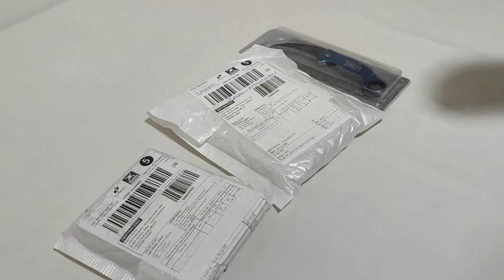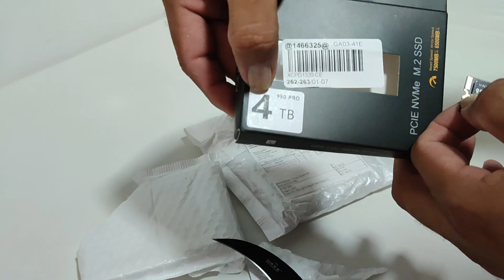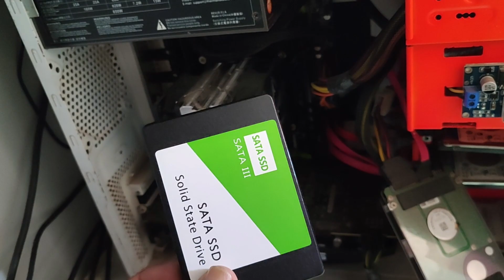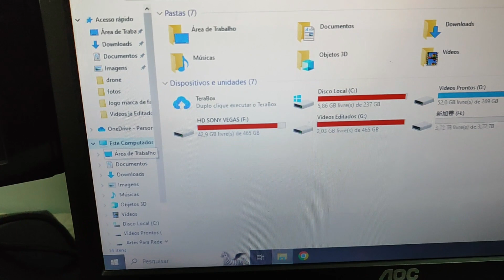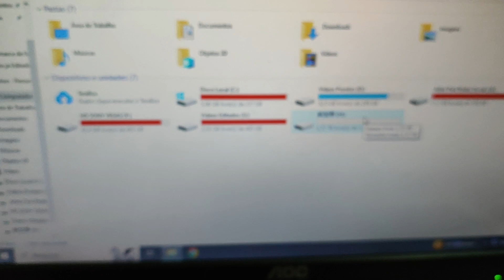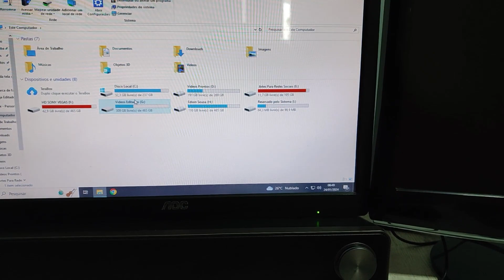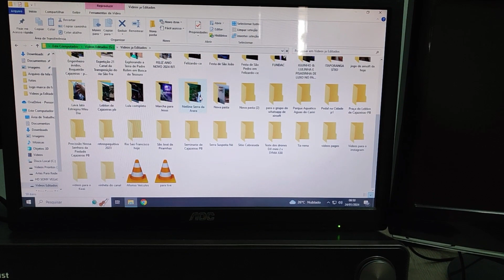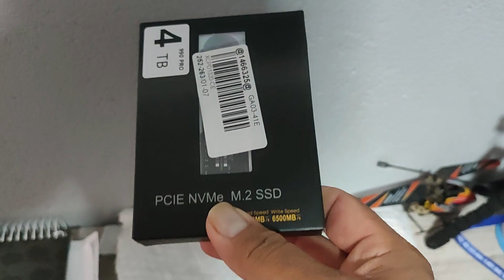⚠️ COMPREI SSD FALSO É UM NVME PIRATA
🚨EU COMPREI UM NVME PIRATA aventura vlogs viagem drone 📽🚁
✅ VÍDEO NOVO TODA SEMANA NO CANAL AS 18:30 🕢

Me ajuda a conseguir os meus primeiros 10.000 inscritos…

✅ Ola sou Edson Sousa e trabalho com drones a mais de dois anos